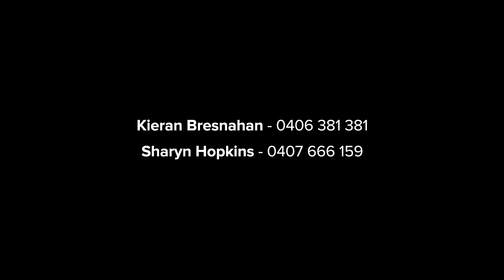Narwee, 24 Weston Avenue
24 Weston Avenue Narwee NSW

Marketed by:
(M) McGrath St George
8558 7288